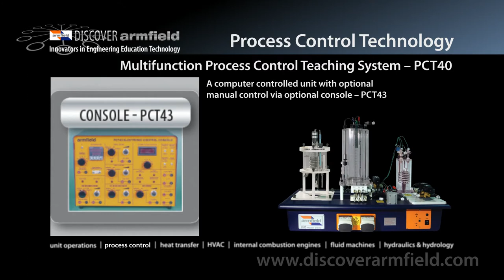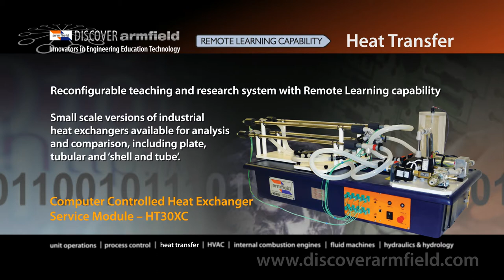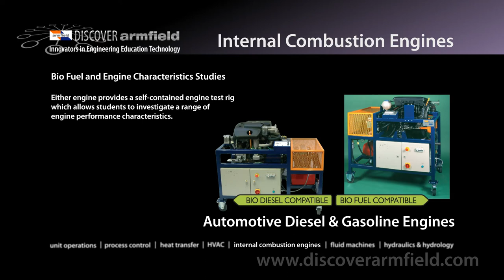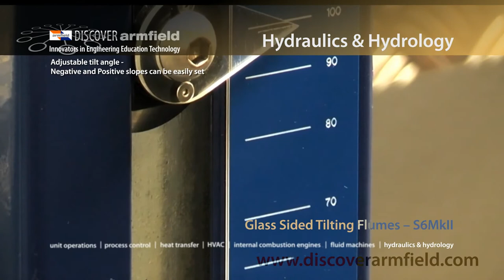Armfield-Product range overview 1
Armfield product overview - highlighting eight of the seventeen available of engineering teaching research and development equipment. Covering  back to back in one video clip the following engineering teach subjects Civil, Mechanical, Chemical, Environmental, Agricultural, Geology, Marine, Food and Public Health